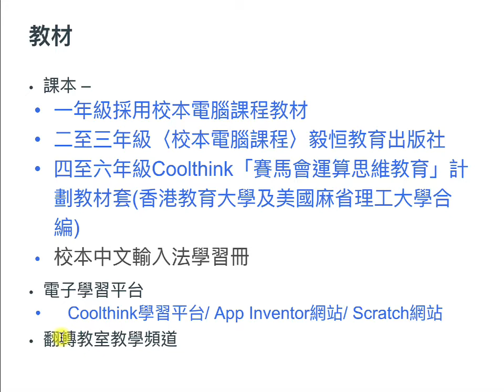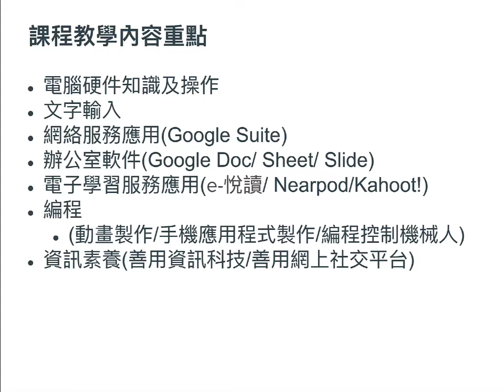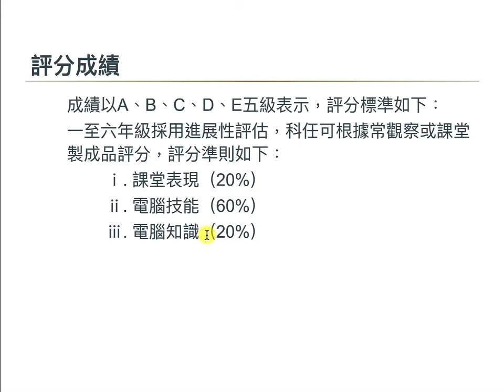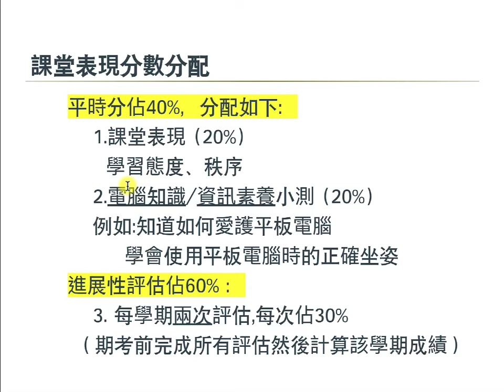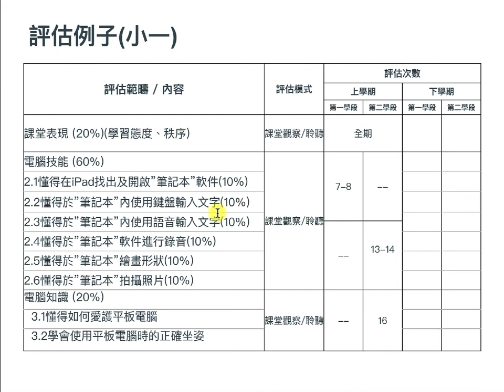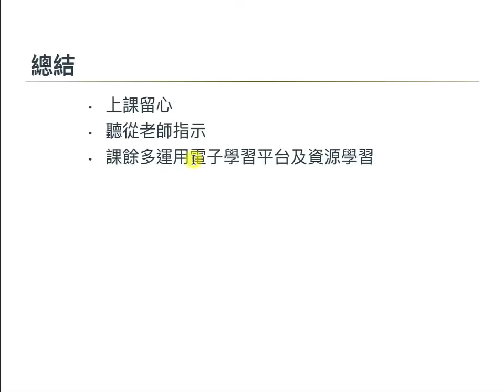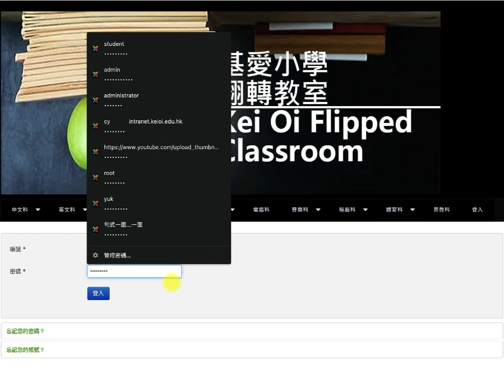2021 2022 考試全攻略「電腦科」